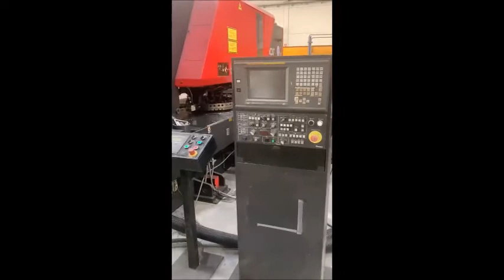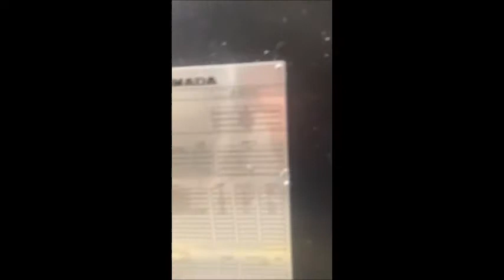AMADA APELIO III AP-2510V Combined Machine and Laser Punchin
You are looking for a used machine? Then you might be interested in this used machinery offer: AMADA APELIO III AP-2510V Combined Machine and Laser Punching Machine. Find more machine tools and other used metalworking, woodworking and plastics processing machinery Surplex is your reliable partner for the sale and purchase of used machines in Germany.